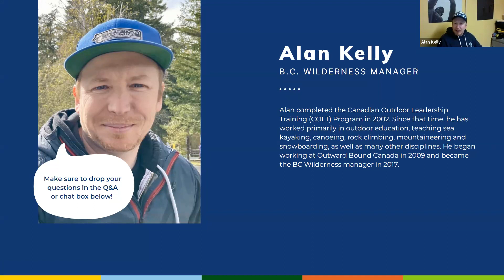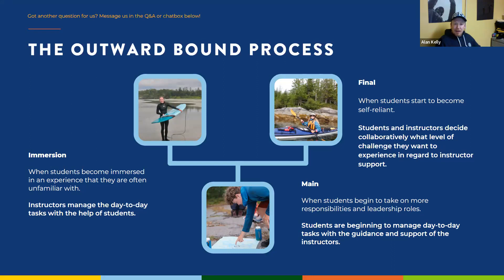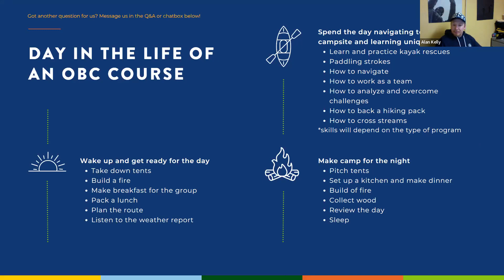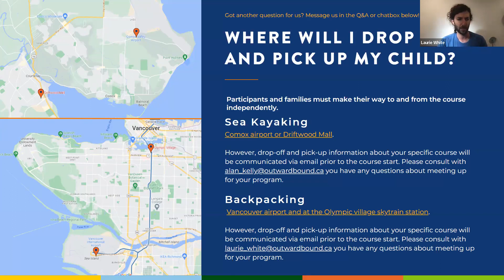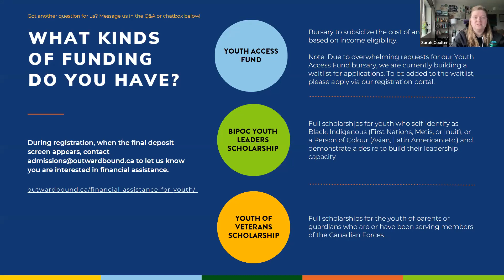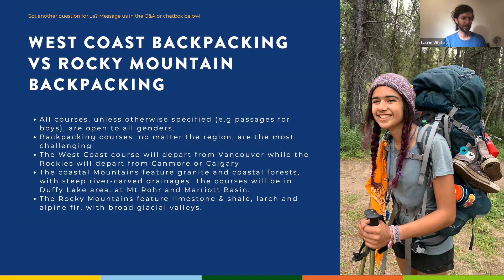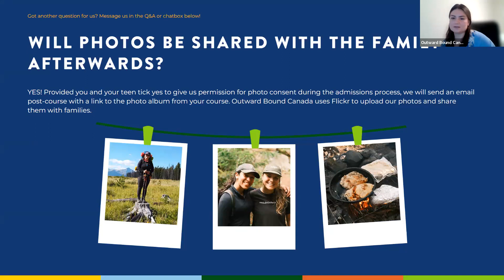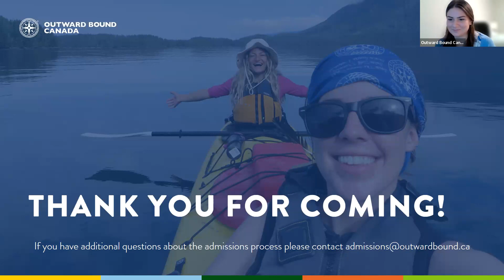West Coast - Summer courses information session 2023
Thank you for registering for our Summer courses information session for the West Coast. To register for a course, visit outwardbound.ca/courses.

If you have additional questions about the admissions process or funding that we didn't get to during the session, don't hesitate to get in touch with .

If you have additional questions about course specifics, such as what to bring or pick-up locations, please get in touch with .